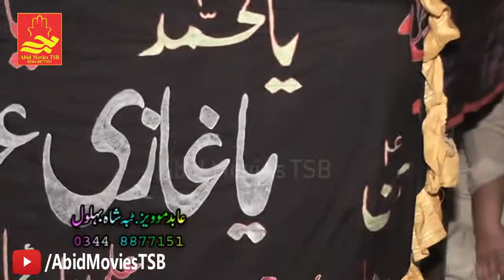Majlis _E_ Aza || Allama Syed Mohsin Raza Rizvi Of Shah Jamal, Lahore || Abid Movies TSB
Hamare iss channel parr Muharam_Ul_Haram ke hawale se har kisam ki videos mojood hen. Mazeed videos ke liye hamare channel Abid Movies TSB ko Subscribe karen or sath bell icon yani ghanti ke button ko dabana na bhoolye ga take hamari new videos sab se pehle aap takk ponchti rahen.
Iss ke alawa hamare han shadi biyan ki takreebat par lighting krne ki saholat or full HD videos banane ki saholat mojood hai!!

This channel is managed & Monetized By:
Shamal Khan